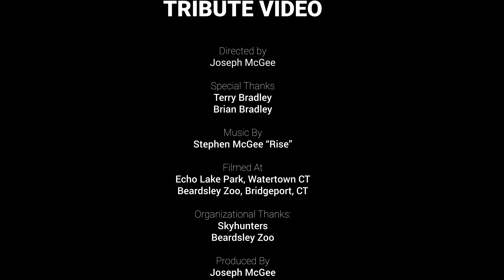Hawk Studios -- Tribute Video & History of Hawk Studios..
In loving memory of Stephen McGee 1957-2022; our currator and inspiration to form Hawk Studios formerly know as MCGEE PRODUCTIONS USA. Filmed at location Echo Lake Park on 8/12/22 in Watertown, CT. Filmed at Beardsley Zoo in Bridgeport, CT on 8/7/22. Special thanks to Skyhunters in Flight and Teddy Bradley & Brian Bradley who are doing amazing work with these Birds of Prey. Visit them on Location The “Skyhunters in Flight” show will be held twice a day, every Saturday and Sunday in July and August, at 11am and 2pm @ Beardsley Zoo, Bridgeport CT. A big thanks to the Connecticut Beardsley ZOO for having us on location.